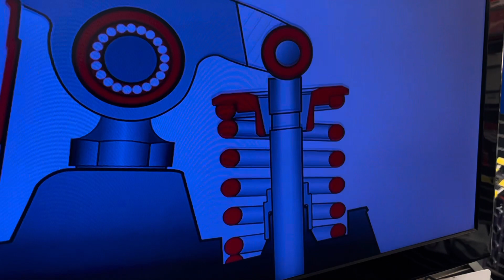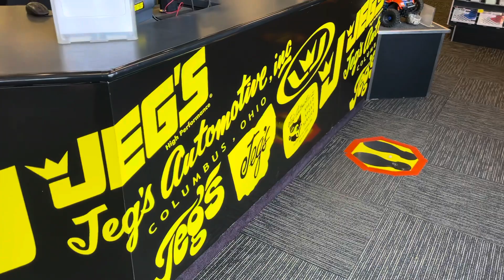It’s time to get SERIOUS.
We plan to test this weekend and TURN IT UP!